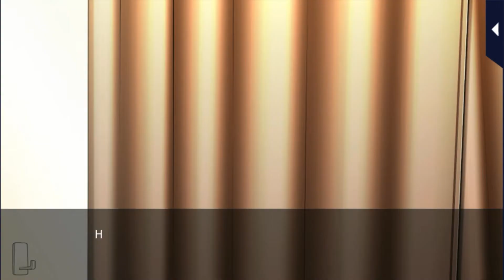Finally In Love Again - Prologue